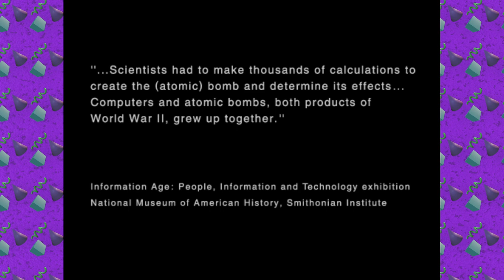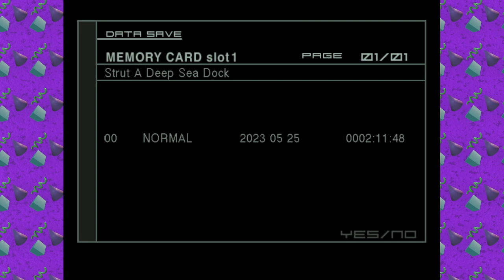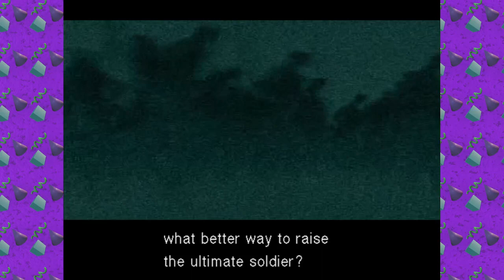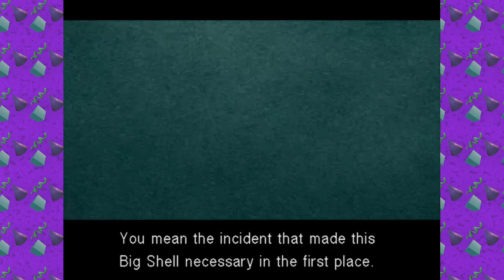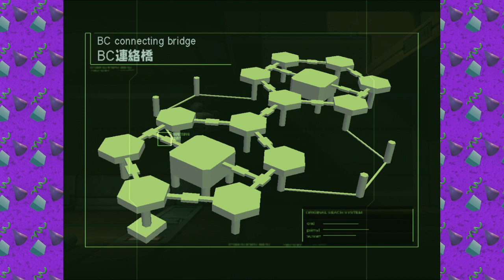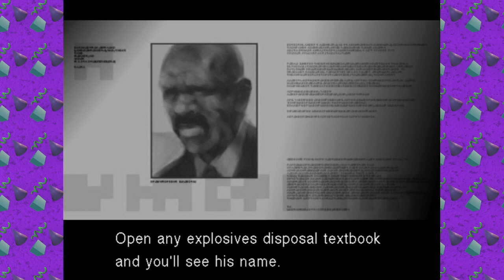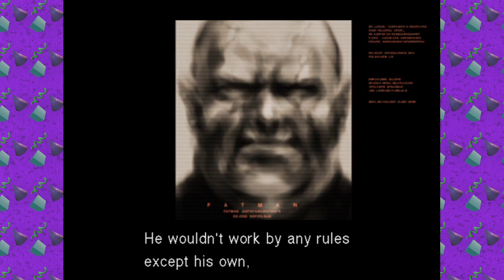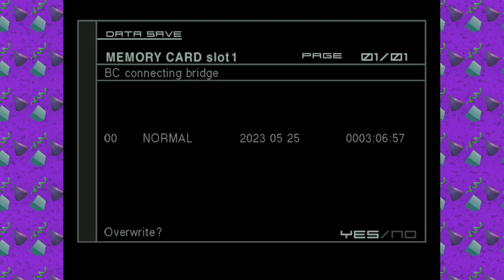Metal Gear Solid 2: Substance (2)